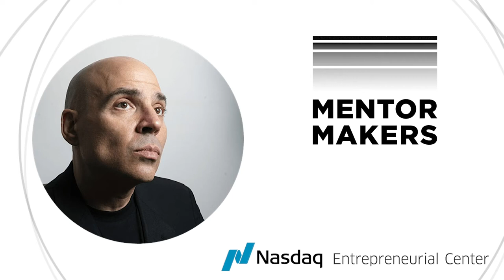Mentor Makers: Merck Mercuriadis on Mentorship in the Music Industry (Full Interview)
Mentor Makers' Meet a Mentor Series with Merck Mercuriadis, Founder & CEO of Hipgnosis Sound Fund (Full Interview)

You may have “heard” of Merck Mercuriadis, founder & CEO of Hipgnosis Sound Fund.

Hipgnosis, is a London Stock Exchange listed company which since floating in 2018 has raised over £1 billion pounds to buy music catalogues that include songs by Ed Sheeran, Beyonce, Blondie , Mark Ronson , Barry Manilow, Bon Jovi, The Chainsmokers, Justin Bieber, Rhianna, The Eurythmics and many more. Investors benefit from all the ways songs generate income from streaming through to appearing in adverts, movies, TV shows and games. Merck is the former manager of globally successful recording artists, such as Elton John, Guns N' Roses, Morrissey, Iron Maiden and Beyoncé and current manager of Nile Rodgers who sits on the Advisory Board for Hipgnosis.

Music licensed through Storyblocks by Vicious Productions.